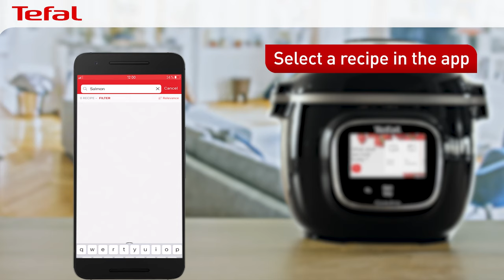How to download recipes to your Cook4me touch | Cook4me touch Smart Multicooker and Pressure Cooker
Learn how to download a recipe from your Cook4me app to your Cook4me touch.